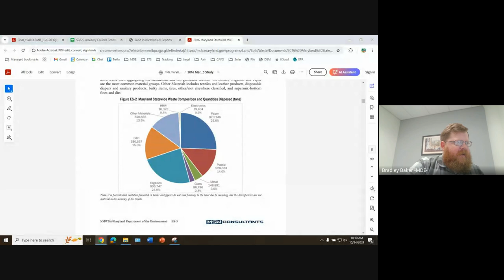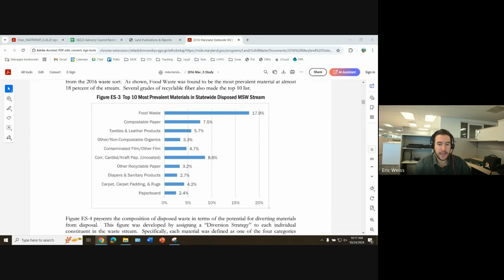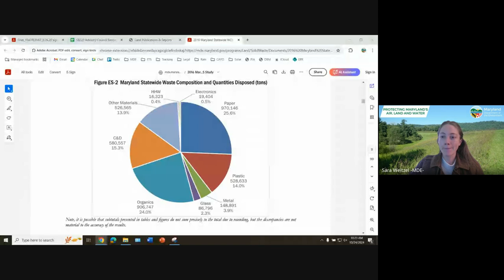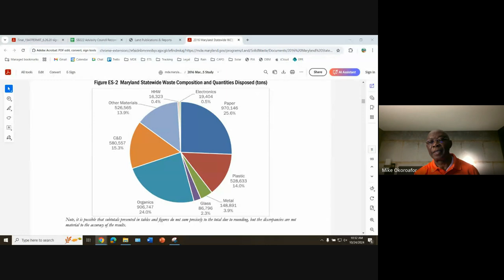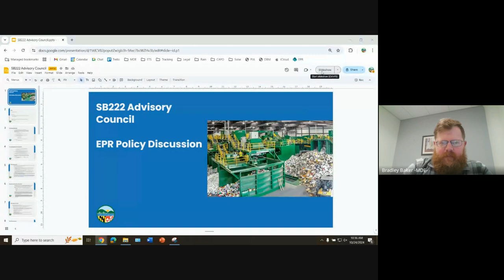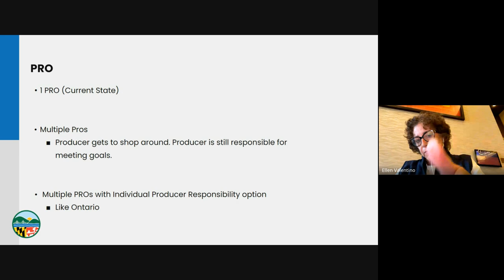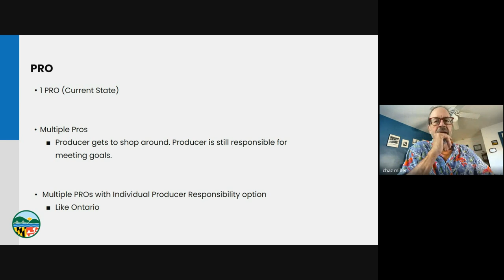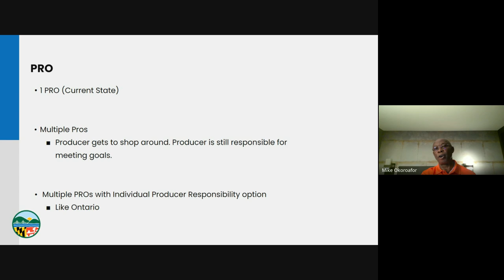SB222 Advisory Council Meeting – October 24 (2024)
This is a video recording of the October 24, 2024 Packaging Extended Producer Responsibility (EPR) Advisory Council meeting. Topics of discussion included an update on the recycling needs assessment as required by SB0222. Additionally, there was a materials panel in which EPR considerations were discussed for glass, paper, plastic and compostable packaging materials by Scott DeFife, Abigail Sztein, Kate Bailey, and Alex Truelove, respectively. In addition to this, Advisory Council members participated in an EPR policy discussion. More information, presentations, and meeting minutes can be found